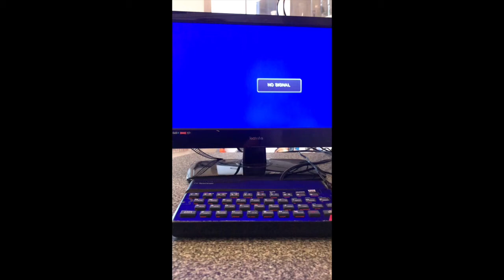Hermit Retro ZXZero Board Boot and Game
Hermit Retro ZXZero from power-up to playing a game.